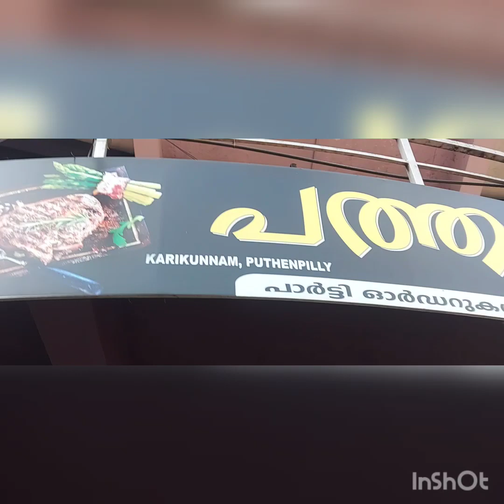Munnar trip part 1